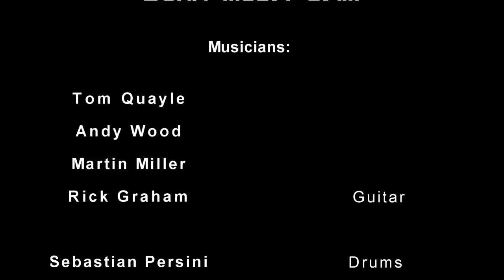Suhr Mega Jam -- Tom Quayle, Andy Wood, Martin Miller, Rick Graham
Martin says:

Hey guys,

I've head this idea for a long time to gather some players through
Youtube and get them to play on one track. Luckily I was able to get 3
of my favourite players ever to make this idea become reality. Tom,
Andy and Rick are the most amazing players and people you could
possibly work with! I think you'll love what you're about to see!

Also some major props go to our backing band for their fantastic job:

Torsten Schubert - Bass
Marius Leicht -- Keys

(soon!) and post your video response to
this.

Greets,
Martin.

P.S.: Not to forget about the company that provides our great